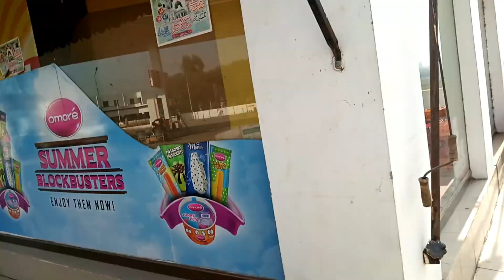Charchak to Jhelum|Travel vlog|The Hadi Tv